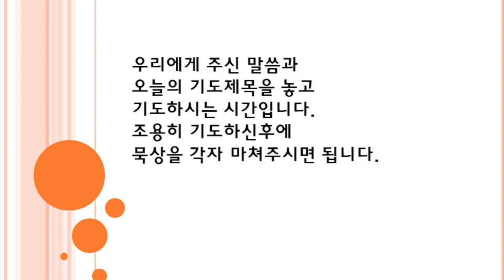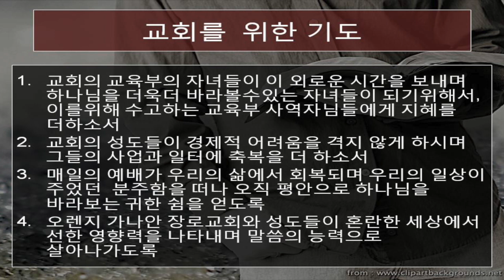2020년 9월 23일 매일 만나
This video is about 매일 만나